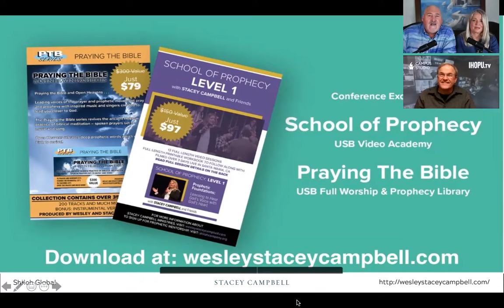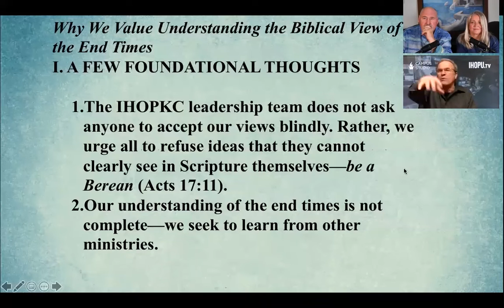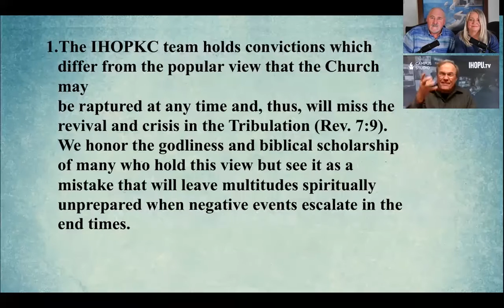What the Spirit is Saying to the Church? Ep. 1 l Shiloh Global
Thank you for joining us. We are a parachurch ministry that promotes healing, restoration, and equipping to the Body of Christ through services, classes, and training.

In the series, “What the Spirit is Saying to the Church,” you will hear from major apostolic and prophetic leaders from around the world. They share the revelation God has shown them about these current times and how to navigate them (1 Chron. 12:32). You will be enlightened to know what to do in this new era!  In Episode 1, Mike Bickle will share what the Bible says about the end-times and how it relates to 2021. What does the Bible say about things that will happen in the future?